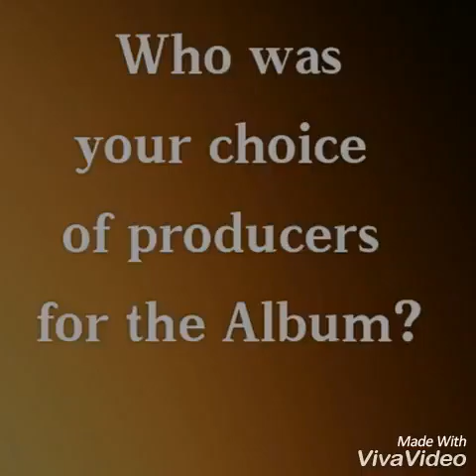COALITION HIP HOP QUESTIONS: PA. Pt.3